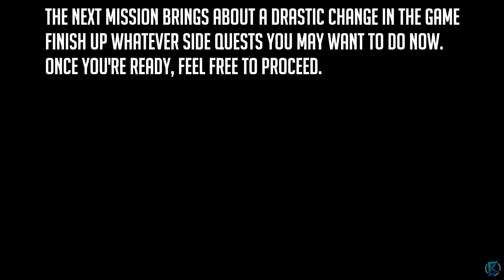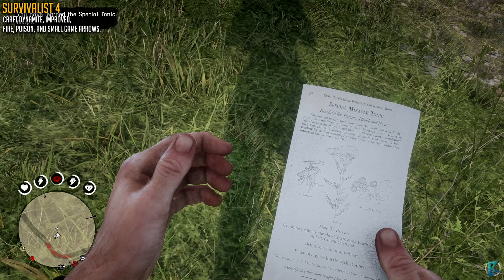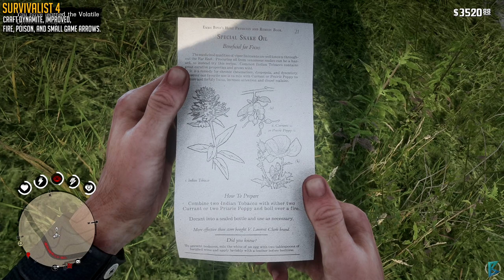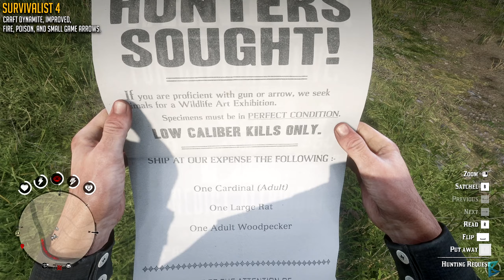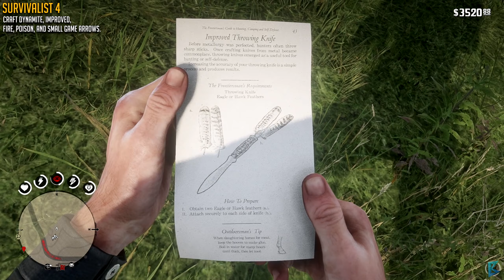Red Dead Redemption 2 - 100% Walkthrough Part 70: Filth Disposal (PC)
All Secrets/Collectibles

Chapter 4: Saint Denis
• Revenge is a Dish Best Eaten (Gold Medal)
• Survivalist 4 (Craft dynamite, improved, fire, poison, and small game arrows. - $10, Stamina EXP)

Title: Red Dead Redemption 2
Genre: Action, Adventure
Developer: Rockstar Games
Publisher: Rockstar Games
Franchise: Red Dead Redemption
Release Date: 5 Dec, 2019